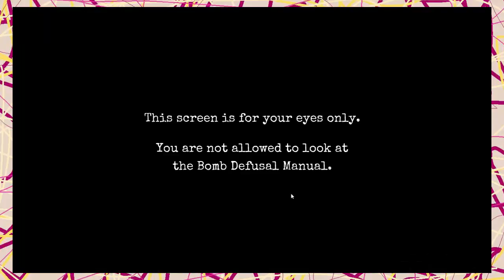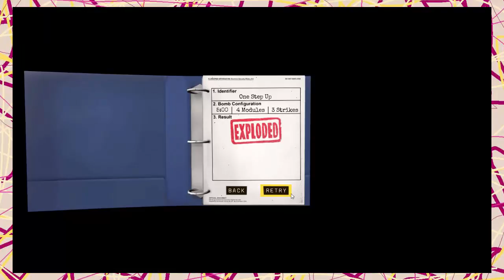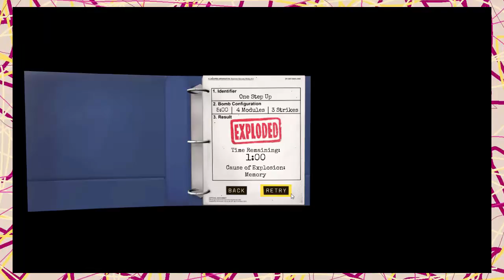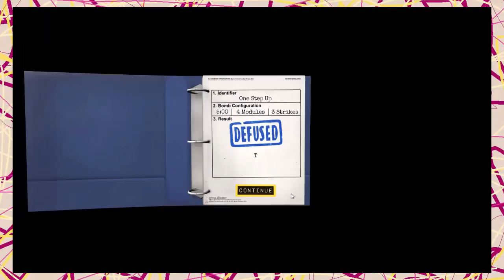Keep Talking and Nobody Explodes Episode 3 | Drunk Let's Play | Château Let's Play